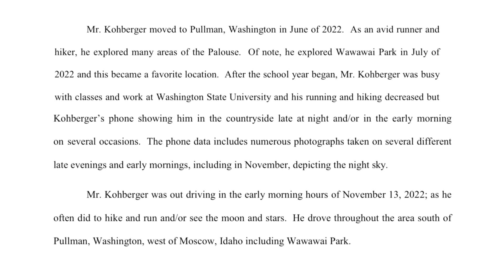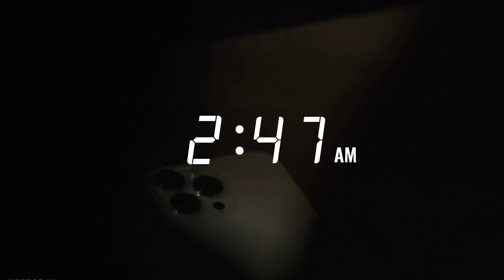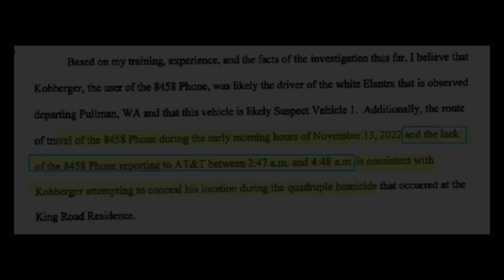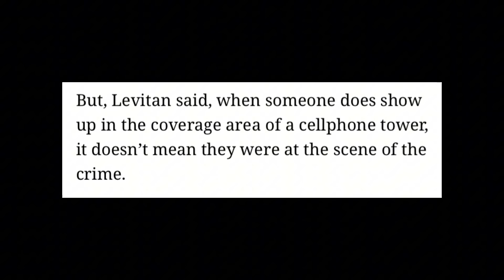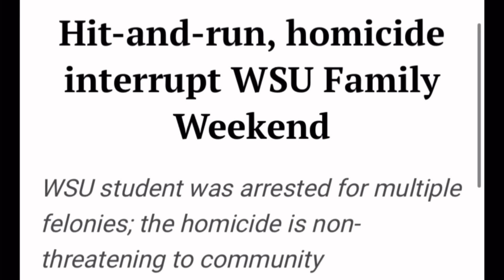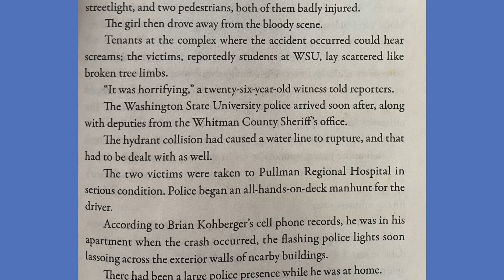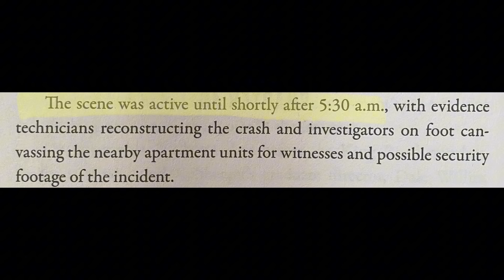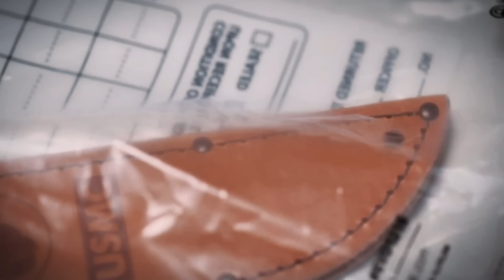KOHBERGER ALIBI DEEP DIVE | Why the IDAHO4 Prosecution is Panicking Right Now